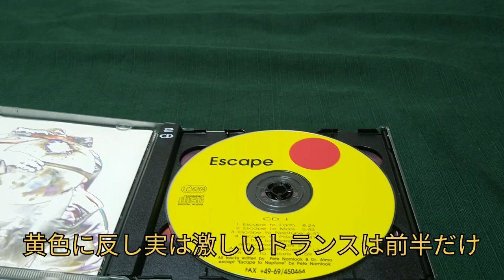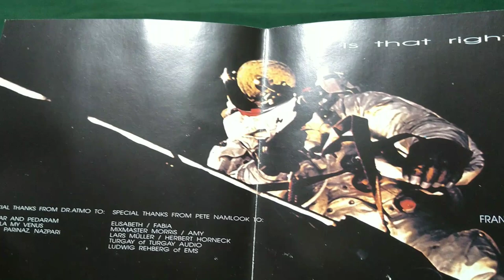【NamlookとFAXレーベルが遺したものを見る会】Escape(1994)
Pete Namlook & Dr.Atmo / Escape (PK08/87)